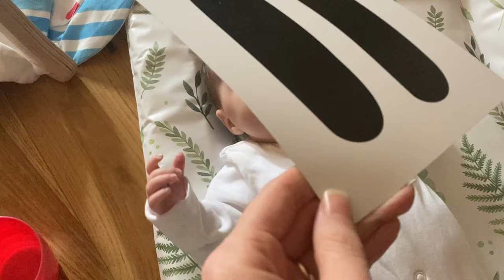NEWBORN ACTIVITIES | WHAT CAN I DO WITH MY BABY ALL DAY | ACTIVITIES FOR A NEWBORN BABY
It can be hard to know what to do with a newborn baby or during the little time they are awake, you can be left thinking - what should I actually be doing with them?! Well in this video I go through lots of newborn baby activities and what you can do with your newborn baby. That’s not to say you have to do all of these and if you don’t get chance, that’s also fine too! But if you are wondering what you could possibly do, I hope this video finds you ❤️.

* Lovevery playmat previously gifted to me for a different video  This video is not part of that collaboration.*